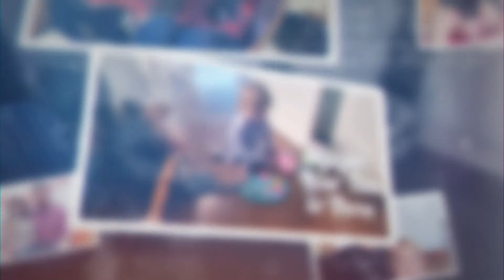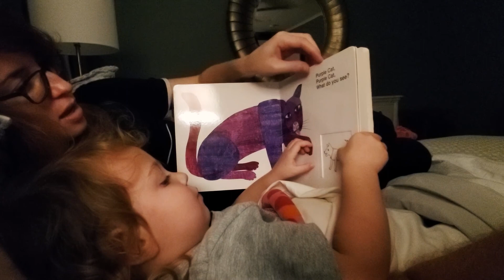Harper Year Two to Three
Recap of the third year of life as experienced by Harper Johnson. This recap starts from her second birthday party to her third Birthday! She growing really fast, getting smarter every day and learning the mechanics of the world. Her third year will also be marked by 2020, the year of the global pandemic.